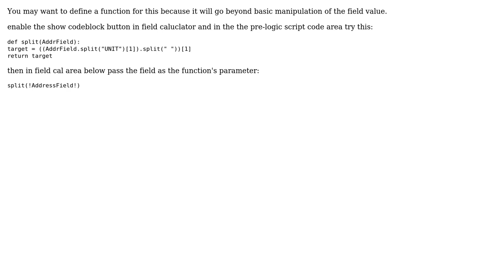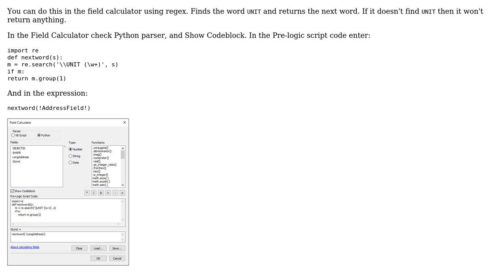GIS: Use field calculator to return the word after "unit"? (2 Solutions!!)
GIS: Use field calculator to return the word after "unit"?

With thanks & praise to God, and with thanks to the many people who have made this project possible! | Content (except music & images) licensed under CC BY-SA | Music | Images & others | With thanks to user PolyGeo user Midavalo user atxgis user amarshall and the Stack Exchange Network Trademarks are property of their respective owners. You are responsible for your own actions.